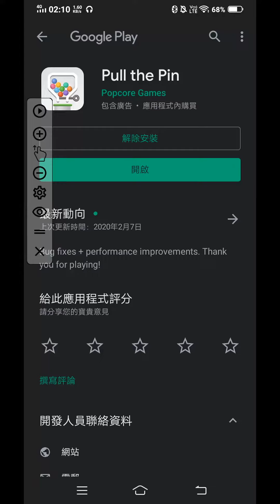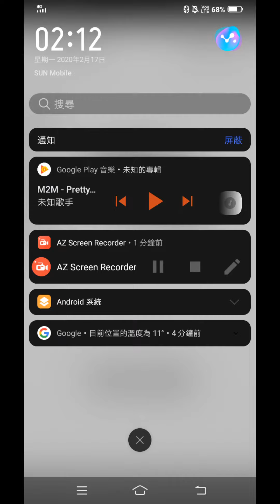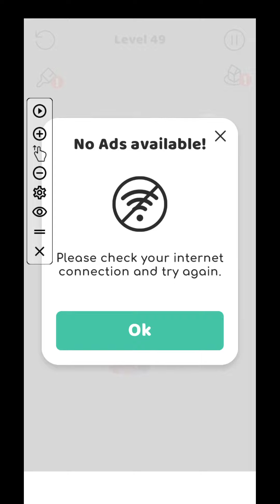Kenny打Pull the Pin